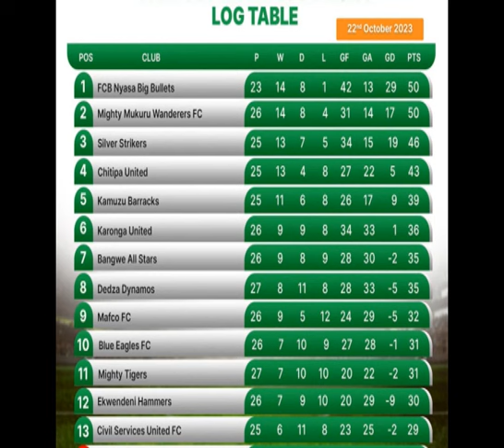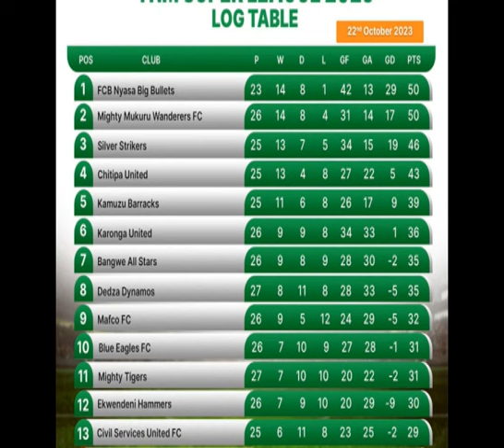Sports Arena on TNM Super League – 23 October 2023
Sports Arena’s Williams Gondwa looks at the TNM Super League which is heading towards the end of the season, with FCB Nyasa Big Bullets level on points with Mighty Mukuru Wanderers. We also look at the appointment of Patrick Mabedi as new Flames manager.